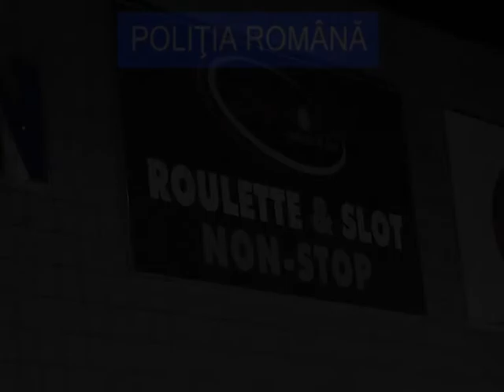Razie la salile de jocuri din Cluj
Amanunte pe citynews.ro